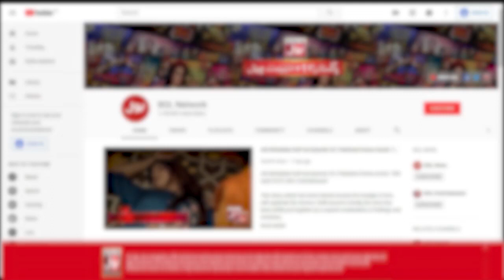Faysal Quraishi Slapped Sharahbil | Ring Race | Jeeto Ek Minute Mein | Faysal Quraishi Show | BOL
Faysal Quraishi Slapped Sharahbil | Ring Race | Jeeto Ek Minute Mein | Faysal Quraishi Show | BOL Entertainment